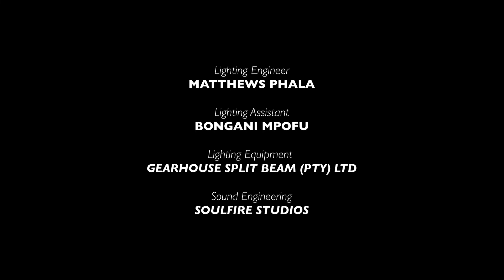GHOST DIMENSIONS | FOR ONCE | JUNE 2019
Ghost Dimensions is a performance by Project X (Mele Broomes and Ashanti Harris) in collaboration with Healer Oran and Tseliso Monaheng, and supported by Creative Scotland and The British Council. The piece was performed at The Centre for the Less Good Idea in June 2019 as part of The Centre’s For Once programme of events.

Merging live performance, electronic soundscapes, and abstract cinematography, Ghost Dimensions explores the idea of the body as a repository of incorporated histories, both internalised and externalised. The performance begins as audience members begin to file into the venue and find their place. Two dancers, Broomes and Harris, emerge and begin to move slowly, twisting in the light. They are separated by a thin sheet of fabric, a boundary that’s navigated by performers and audience members alike. Mirrored and manipulated visuals of sprawling cityscapes provide the setting for Broomes and Harris’ performance, the soundscape comprising abstract looped vocals, pitchy atmospheric samples and sound-bites.

CREDITS:
PERFORMERS | Mele Broomes & Ashanti Harris
MUSICIAN | Healer Oran
VIDEOGRAPHER | Tseliso Monaheng
CREATIVE PRODUCER | Rhea Lewis
PRODUCTION MANAGER | Shruthi Nair
SUPPORTED BY | Creative Scotland & The British Council

PRODUCTION FOR THE CENTRE (2022)
ANIMATEUR | Phala O. Phala
DIRECTOR | Bronwyn Lace
ADMINISTRATOR & STAGE MANAGER | Dimakatso Motholo
SPACE MANAGER AND COSTUMES & PROPS ASSISTANT | Gracious Dube
PUBLIC COMMUNICATIONS LIAISON | Hayleigh Evans
JUNIOR CINEMATOGRAPHER | Bukhosibakhe Kelvin Khoza
LIGHTING EQUIPMENT | Gearhouse Split Beam (Pty) Ltd
SOUND ENGINEERING | Soulfire Studios
FRONT OF HOUSE | POPArt Productions

Special thanks:
Linda Leibowitz
Natalie Dembo
Anne McIlleron
Anne Blom
Taryn Buccellato
Joy Woolcott
Joey Netshiombo
Diego Sillands
Thandi Mzizi Nkabinde